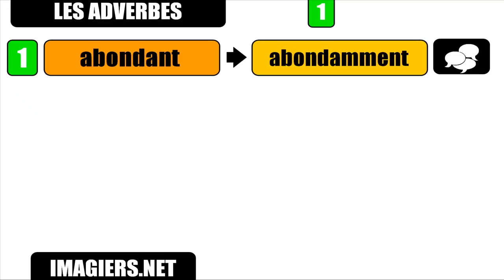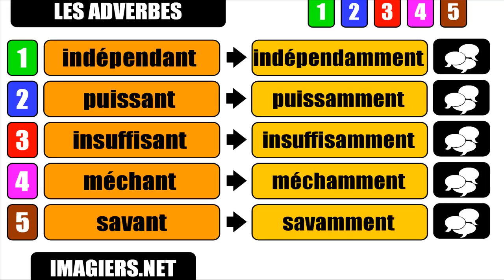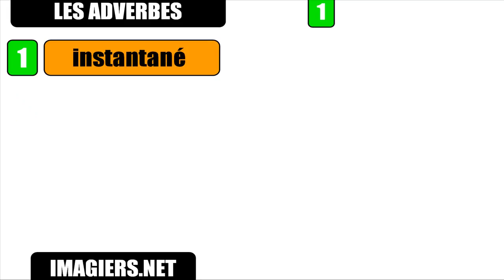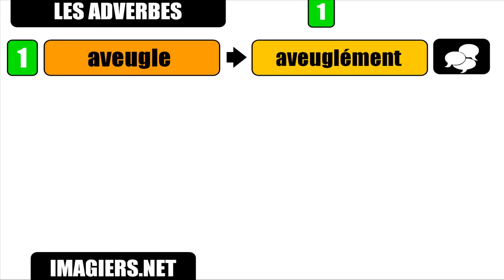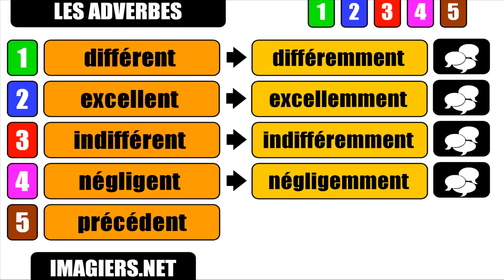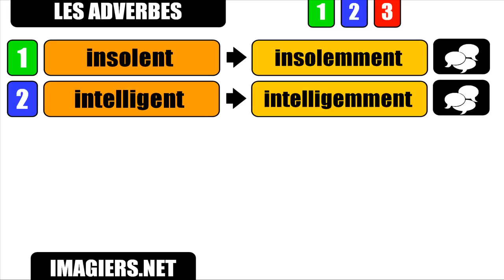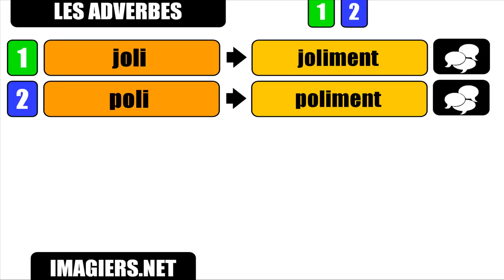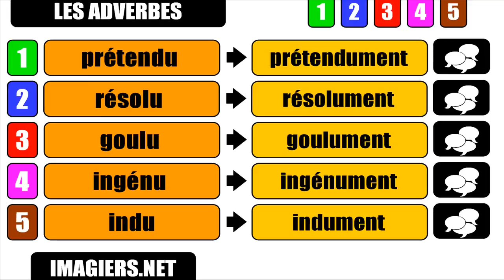Ucam Francuski # Les adverbes